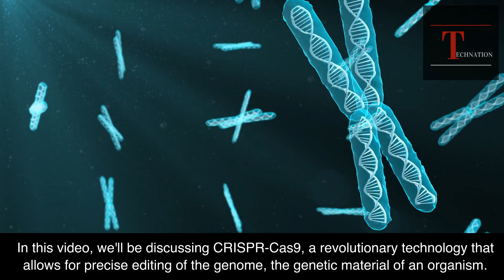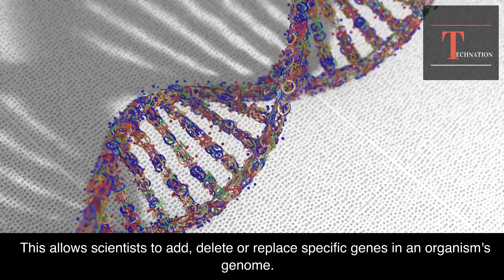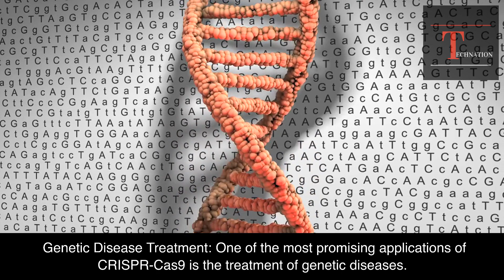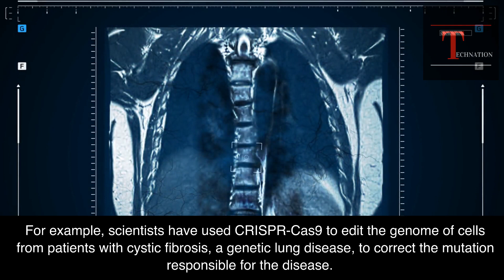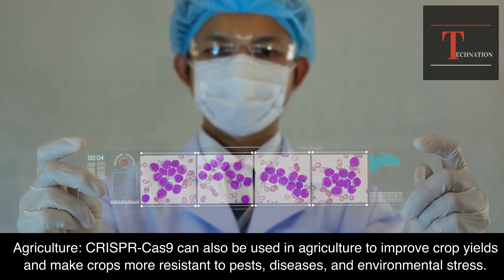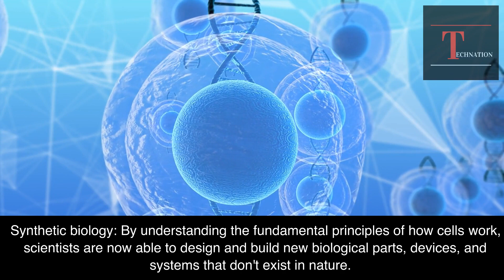CRISPR-Cas9: Now You can change your Genomes !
In this video, we explore CRISPR-Cas9, a revolutionary technology that allows for precise editing of the genome, the genetic material of an organism. We dive into the current and potential applications of CRISPR-Cas9 in medicine, agriculture, and research. We also discuss the benefits and disadvantages of this powerful technology, and its potential to shape the future. From curing genetic diseases to increasing crop yields, CRISPR-Cas9 is set to revolutionize the way we approach various fields. Join us as we explore this exciting technology and its impact on the future.